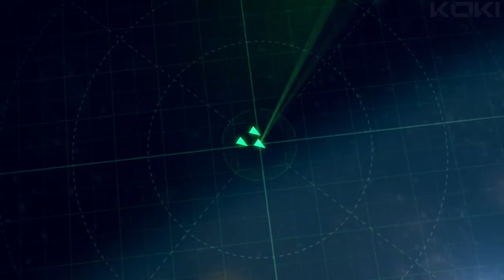FIGHT -SYNC- World of Warships Cinematic Trailer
Classic -SYNC- videoclip. Synchronized music with videoclip.
Song is from movie  Midway.
Planes against War Ships and submarines. IT´S CLASSIC